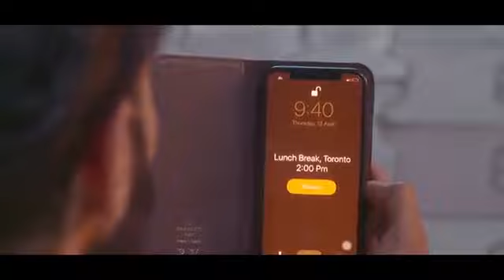Teri yadd by Goldy new Punjabi song 2018